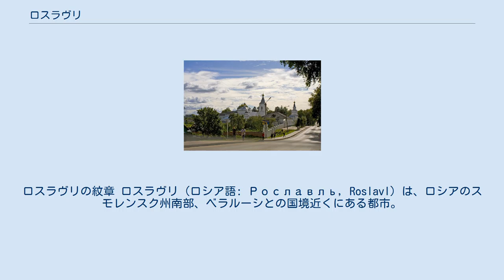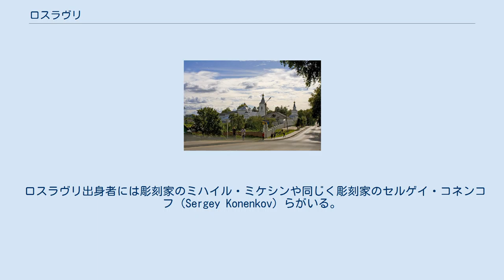ロスラヴリ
ロスラヴリの紋章 ロスラヴリ（ロシア語: Рославль, Roslavl）は、ロシアのスモレンスク州南部、ベラルーシとの国境近くにある都市。
ドニエプル川の支流オスチョル川の東岸に建っており、州都スモレンスクからは南へ123キロメートル。
最寄の町であるデスノゴルスクからは西へ35キロメートル。
スモレンスク＝ポチノク＝ロスラヴリ＝ブリャンスク＝オリョールを結ぶ鉄道や道路と、モスクワ＝オブニンスク＝ユーフノフ＝ロスラヴリ＝バブルイスク（ベラルーシ）を結ぶ道路や鉄道が交差する市場町である。
人口は2002年全ロシア国勢調査で 57,701人（1989年調査では60,470人）。
 ロスラヴリは1137年にスモレンスク公国のロスティスラフ・ムスティスラヴィチ公により建設された。
ロスラヴリ（元の形はロスティスラヴリ）という地名も彼の名からきている。
ロスラヴリは1408年にリトアニア大公国の領土となった。
フメリニツキーの反乱をきっかけにして起こったロシア・ポーランド戦争ではロスラヴリも戦場となり、アレクセイ・トルベツコイ公によって1654年に占領された。
結果1667年のアンドルソヴォの和約によりロシアの領土となった。
 第二次世界大戦（独ソ戦）では、1941年のスモレンスクの戦いでドイツ軍に占領された、1943年まではドイツ軍の重要な拠点であったが、第二次スモレンスクの戦いにより赤軍に解放された。
 ロスラヴリ出身者には彫刻家のミハイル・ミケシンや同じく彫刻家のセルゲイ・コネンコフ（Sergey Konenkov）らがいる。